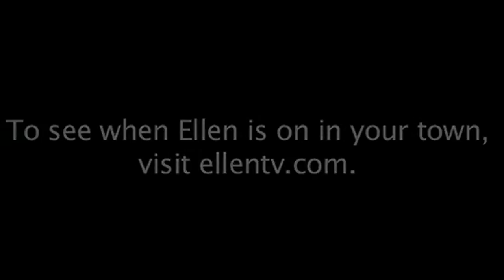艾倫秀-世界地球日Ellen's Monologue-Earth Day(04/22/10)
(by 0126luvellen)艾倫秀-世界地球日Ellen's Monologue-Earth Day(04/22/10)